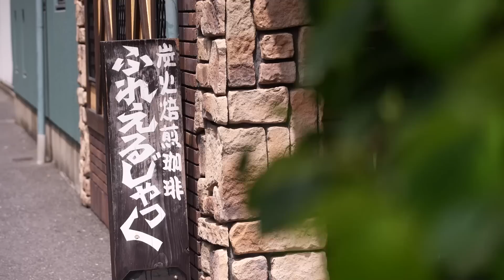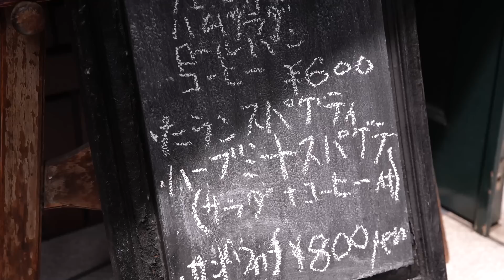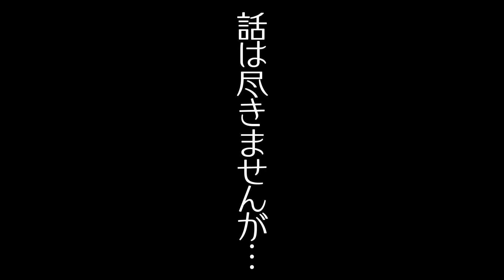【松尾貴史】喫茶店で…アノ人と50年ぶりの再会！【片っ端から喫茶店】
今回は、カレー店オーナーでもある松尾貴史が、大阪の喫茶店を巡ります。

喫茶店：フレエルジャック
大阪市此花区西九条1丁目20-3

コーヒー 350円
ハーブミートスパゲティ）800円